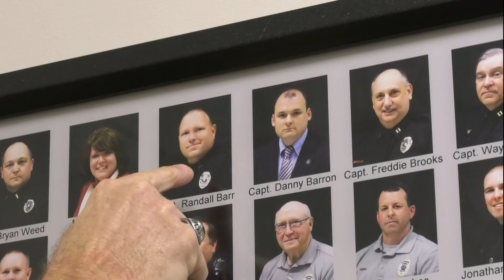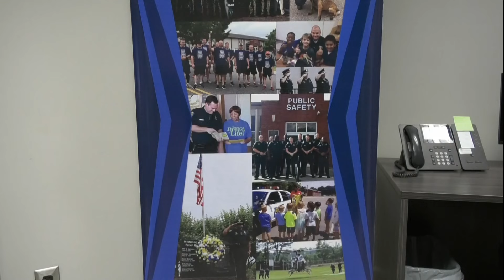New City of Troy Chief of Police - TROY TrojanVision News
Speaking of the Troy police department, last month the agency announced the upcoming retirement of chief Randall Barr. Over the weekend, TPD announced who would take over. Reporter Belle Johnson introduces us to the man soon taking the reigns.